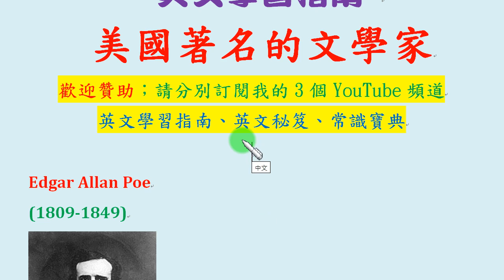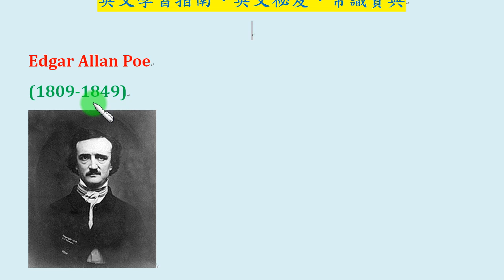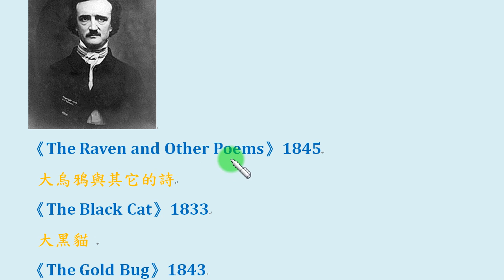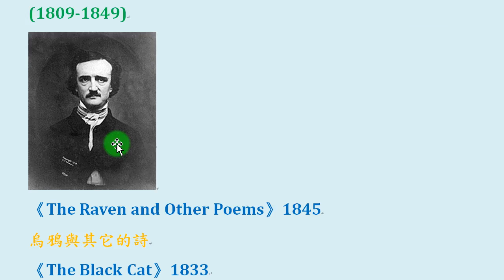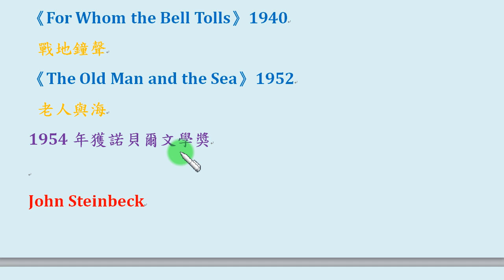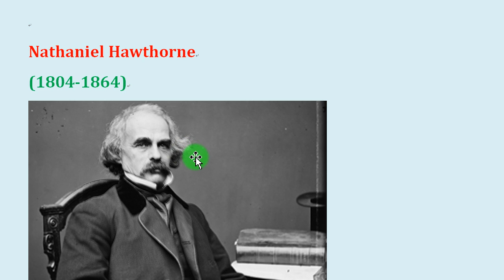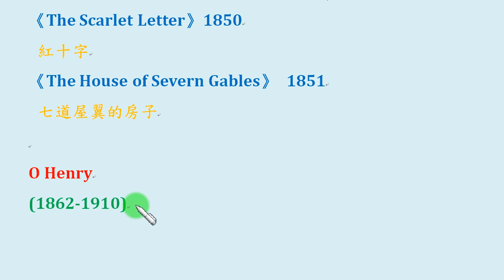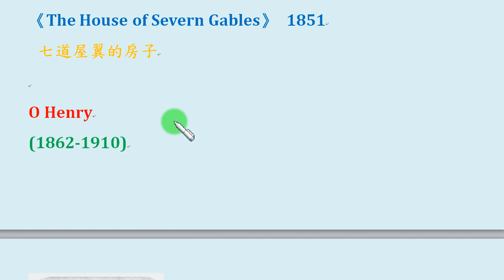美國著名的文學家